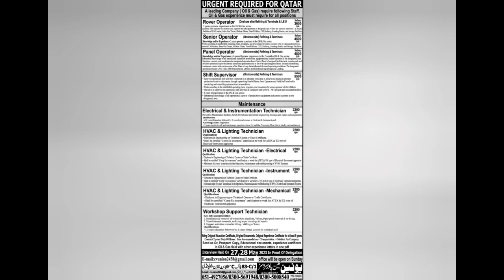Today overseas jobs vacancy for pakistan|new visa saudi arab|rial rate update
today Pakistan news
Saudi news Today|today letast news|today new update|saudi news Hindi urdu
saudi riyal rate news saudi Arabia
today international jobs ads in
Pakistan news paper
Uae work visa, iraq work visa, Bahrain work visa
Saudi arb ka visa
Dubai ka visa
Bahrain ka visa
qater ka visa
Malaysia ka visa
Europe ka visa
Rumania ka visa
Uzbekistan ka visa
Gulf jobs for Freshers
Nukri gulf
سعودی عرب ویزہ دوبئ ویزہ مسقط یورپ ویزہ قطر ترکی ملائیشیا ازبکستان ویز
ہ